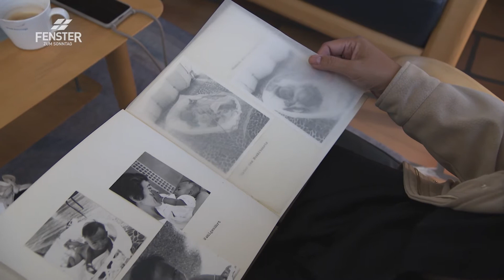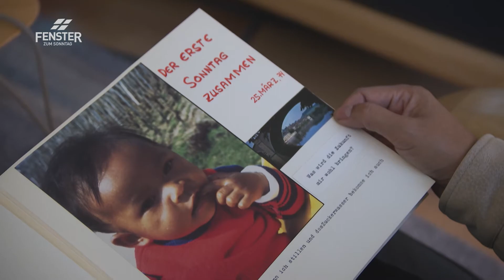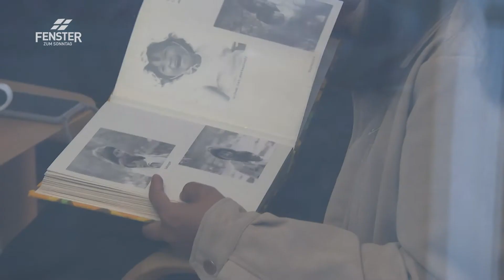«Ich wurde als Baby ausgesetzt» (Sophal Strupler)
Sophal Strupler im FENSTER ZUM SONNTAG, Sendung «Entwurzelt»:
1973 – es herrscht Bürgerkrieg in Kambodscha. Auf den Stufen eines Spitals wird ein Baby gefunden. Es ist die kleine Sophal. Im Alter von neun Monaten wird sie von einem Schweizer Ehepaar adoptiert und wächst in Eglisau auf. Sie erlebt eine schöne Kindheit, geht begeistert in die Jungschar und lernt Schriftsetzerin. Mit 21 heiratet Sophal ND Strupler. Erst Ende Dreissig drängen Gefühle von Schmerz und Wut an die Oberfläche. Die Frage, warum sie damals ausgesetzt wurde, beschäftigt Sophal. Durch die Kraft der Vergebung durch Jesus Christus findet sie zu Heilung, Ganzheit und innerem Frieden. Als sie mit ihrer Familie Kabodscha besucht, fühlt sie sich sofort daheim. Erschüttert darüber, was ihrem Volk, den Khmer, angetan wurde, verspürt sie immer mehr den Wunsch, den Khmer zu dienen. 2013 wandern Sophal, ND und die beiden Kinder nach Kambodscha aus. In Siam Reap, der Touristenregion im Norden Kambodschas, führen Struplers eine Kirche, ein Hilfswerk und ein Geschäft.